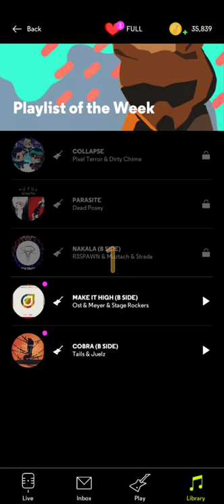NEXT Music: Ost & Meyer & Stage Rockers - Make It High (B Side)